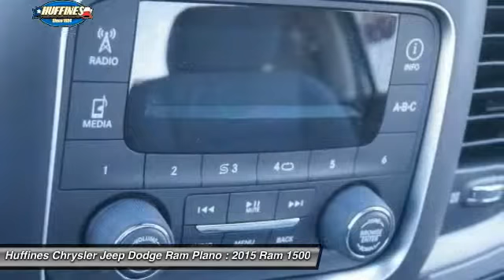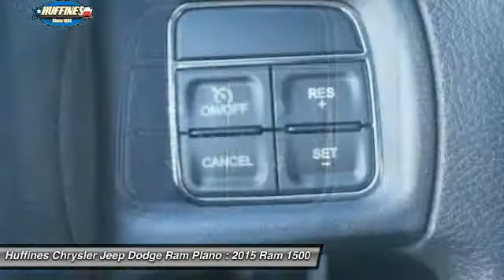2015 Ram 1500 Plano, Frisco, Allen, Mckinney TX 5CF1920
2015 Ram 1500 2WD Reg Cab 140.5 Tradesman

Tradesman trim, Bright White Clear Coat exterior. Tow Hitch, Bed Liner, iPod/MP3 Input, POPULAR EQUIPMENT GROUP, EXTERIOR APPEARANCE GROUP, POWER & REMOTE ENTRY GROUP, ENGINE: 5.7L V8 HEMI MDS VVT. EPA 20 MPG Hwy/14 MPG City! SEE MORE! KEY FEATURES INCLUDE: iPod/MP3 Input, Trailer Hitch. MP3 Player, Electronic Stability Control, Bed Liner, Brake Assist, 4-Wheel ABS. OPTION PACKAGES: ENGINE: 5.7L V8 HEMI MDS VVT, POWER & REMOTE ENTRY GROUP Premium Vinyl Door Trim w/Map Pocket, Power Windows w/Front One-Touch Down, Remote Keyless Entry w/All-Secure, Exterior Mirrors w/Heating Element, Power Locks, Black Exterior Mirrors, Power Heated Fold-Away Mirrors, POPULAR EQUIPMENT GROUP Carpet Floor Covering, Front Floor Mats, SIRIUSXM Satellite Radio, For More Info, Call , No Satellite Coverage w/AK/HI, 1-Year SIRIUSXM Radio Service, EXTERIOR APPEARANCE GROUP Bright Rear Bumper, Bright Grille, Wheels: 17 x 7 Aluminum, Bright Front Bumper, 3.55 REAR AXLE RATIO, QUICK ORDER PACKAGE 25B TRADESMAN Engine: 5.7L V8 HEMI MDS VVT, Transmission: 6-Speed Automatic (65RFE), Tradesman Package, TRANSMISSION: 6-SPEED AUTOMATIC (65RFE). EXPERTS REPORT: Edmunds.com explains The 2015 Ram 1500 is a top contender in the full-size pickup segment, thanks to a winning combination of strong powertrains, a smooth ride and a well-trimmed cabin.. Great Gas Mileage: 20 MPG Hwy. ABOUT US: At Huffines we believe you should be as hassle free during the vehicle buying process as possible. We are willing to answer every question you might have during your search for the perfect vehicle. We are conveniently located near Dallas, McKinney, and Lewisville. The Huffines Auto Dealerships have been satisfying customers and forming lifetime friendships in the Greater Dallas area since 1924. Fuel economy calculations based on original manufacturer data for trim engine configuration. Please confirm the accuracy of the included equipment by calling us prior to purchase.